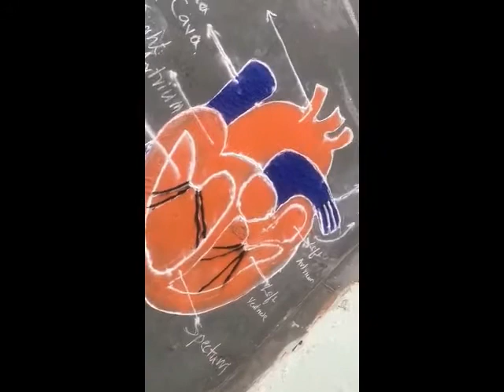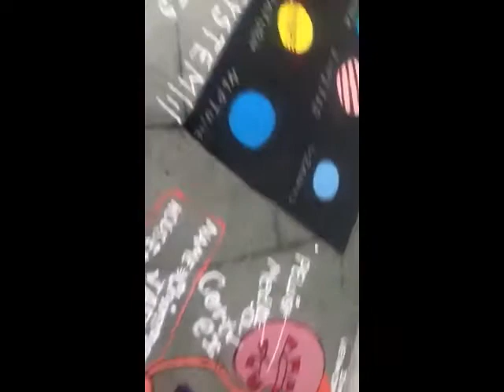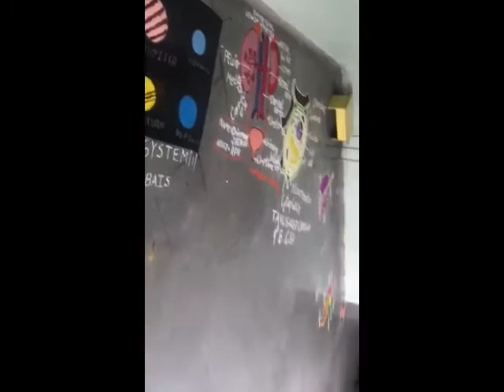Science Rangoli Competition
Class IX to XII